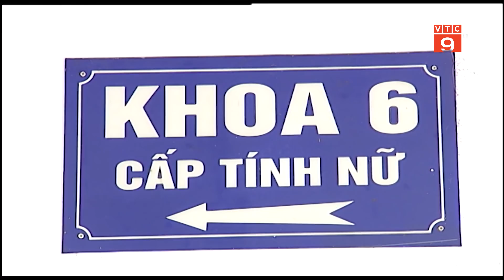Quá tải bệnh nhân tâm thần tại Hà Nội | VTC9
VTC9 | Hiện nay, trên địa bàn Hà Nội, số bệnh nhân tâm thần tại các trung tâm bảo trợ đang gia tăng, trong khi nguồn nhân lực còn hạn chế gây khó khăn trong công tác chăm sóc, điều trị.